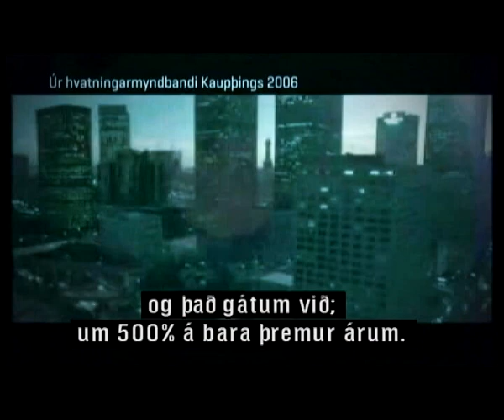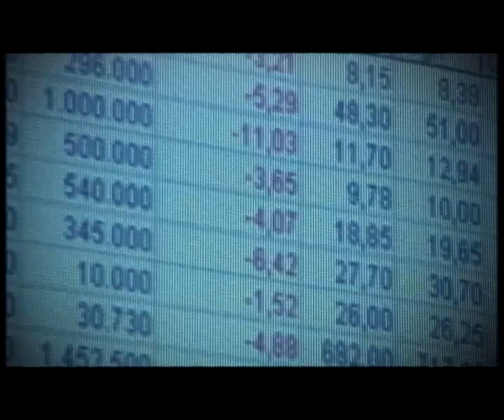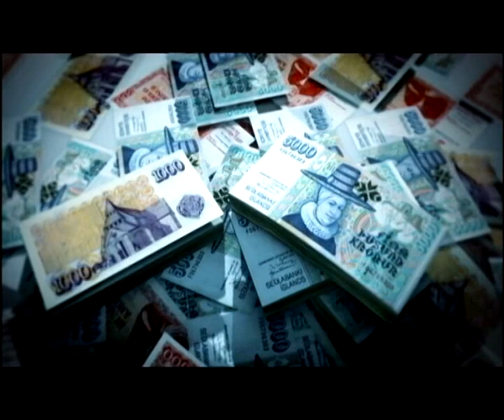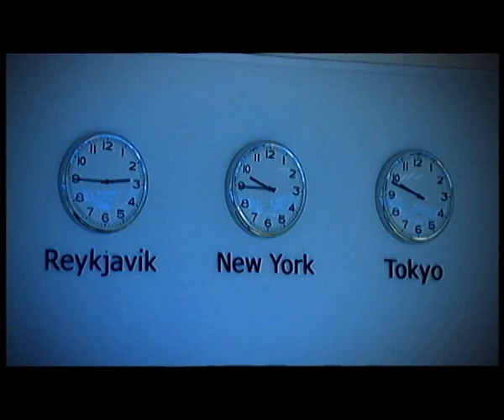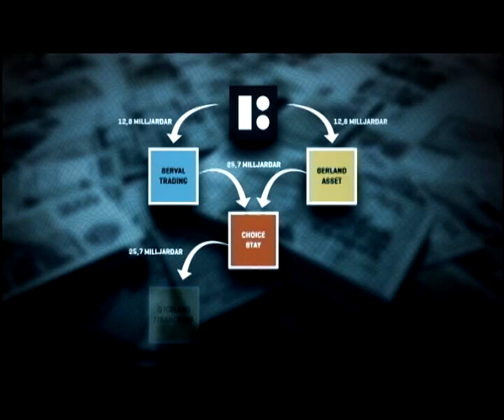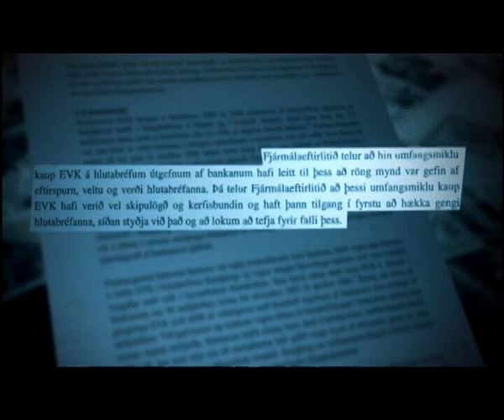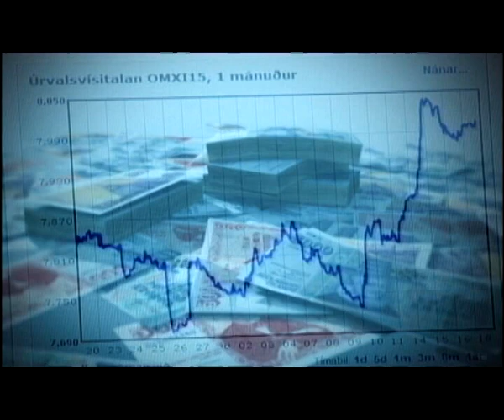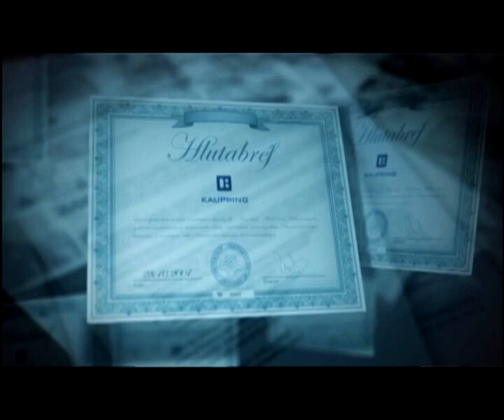Kaupthing Bank Fraud